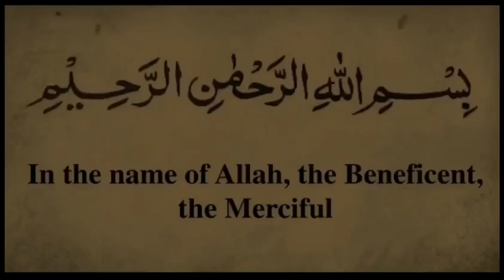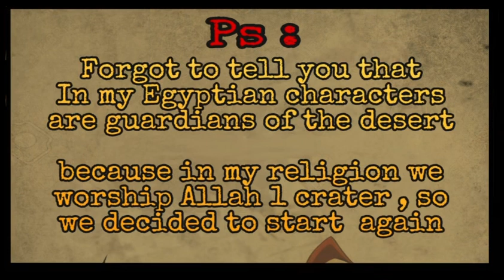my egyptian characters شخصياتي الفراعنة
here's my project my egyptian characters for the future when it become show animation